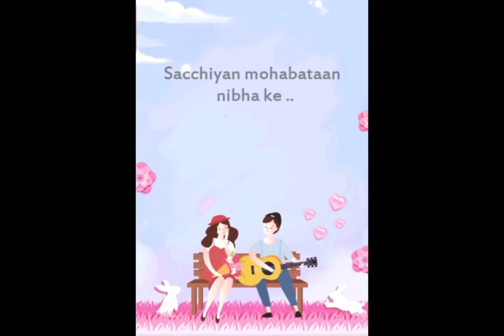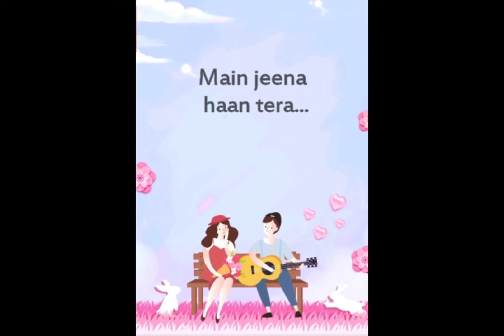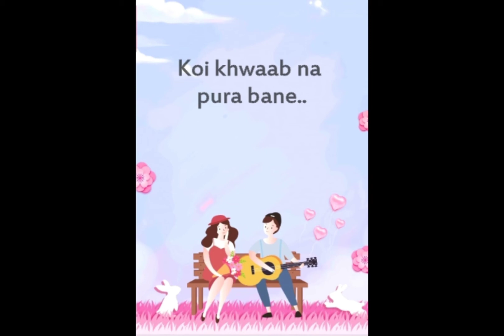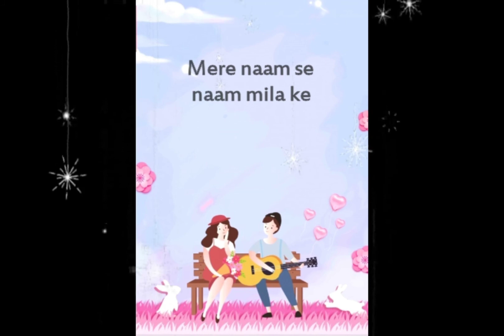Something Just Like This X Dil Diyan Gallan | The Chainsmokers X Atif Aslam |(Bunny Joseph Mashup)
So Valentine's Day is coming ahead. So this mashup is for all the lovebirds.  Well singles can enjoy it as well. :P

Software I used for making this mashup:
1) For making mashup - FL Studio 20
2) For making and editing the video- Wondershare Filmora.